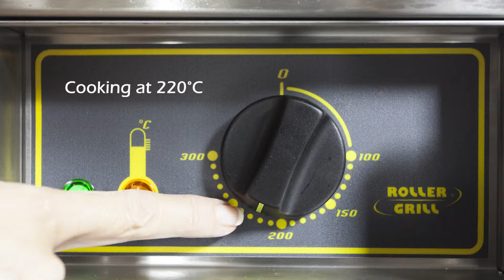GES 40 - Ice Cream Cone Waffle Iron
The GES 40 Waffle Iron is specifically for making cones, for ice cream for example.

The cast iron plate features a criss cross pattern ( 8mm x 8mm squares) across the whole plate surface. Using a specific batter mix spread thinly over the plate the "waffle" is then formed around the wooden cone mould (supplied) and allowed to harden as a delicious individual cone.